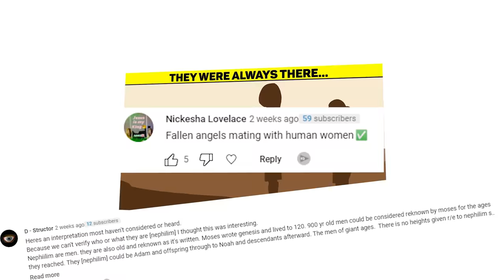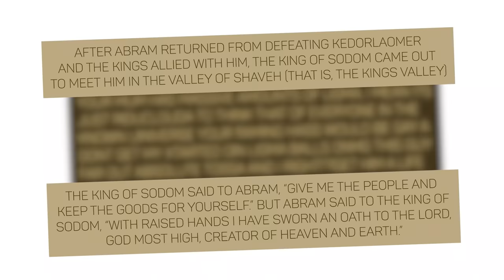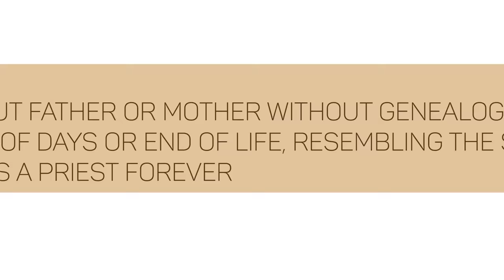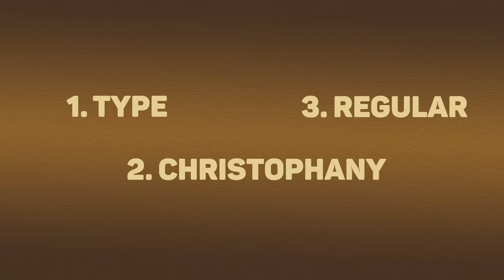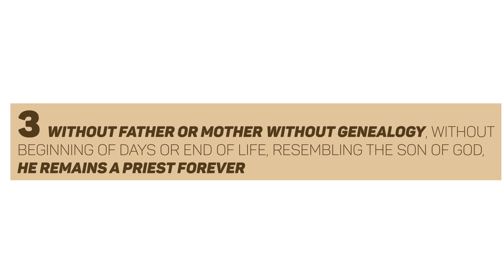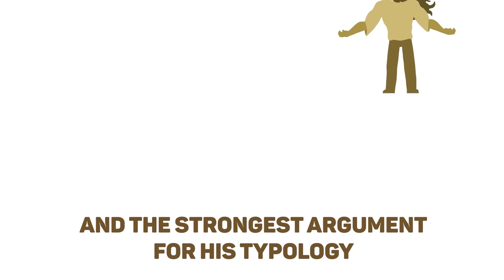Who is Melchizedek (Animation)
The last theory blew my mind!

Melchizedek is a man who served as King of Salem, later known as Jerusalem. His name means king of righteousness and his position is not only king but also priest of the God most high. His one physical appearance in scripture is very interesting and what is said about him later adds more depth to the mystery.